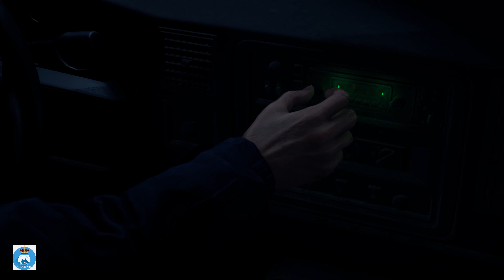Remake Resident 4 Gameplay Better Than Ever Before!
Residdent 4 Remake Gameplay

6 years have passed since the biological disaster in Raccoon City.

With the experience of multiple missions on his back,
Leon is sent to rescue the president's kidnapped daughter.

He tracks her to a secluded European village,
where there is something terribly wrong with the villagers.

Acer Nitro 5 AN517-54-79L1 Gamoning Laptop

To be the first to see my new videos

Thanks